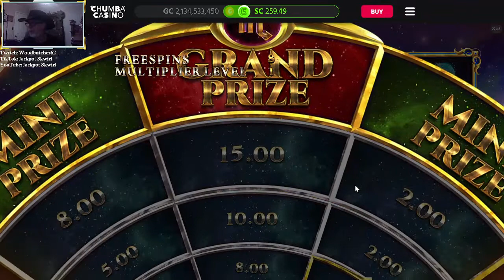Zodiak Infinity Reels BONUS Jackpot Skwirl Chumba Online Casino